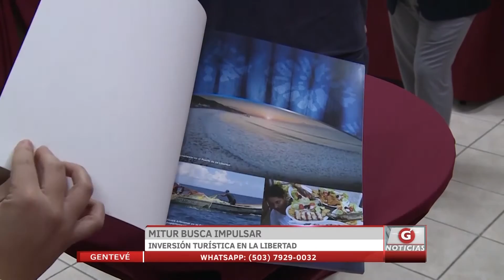MITUR busca impulsar inversión turística